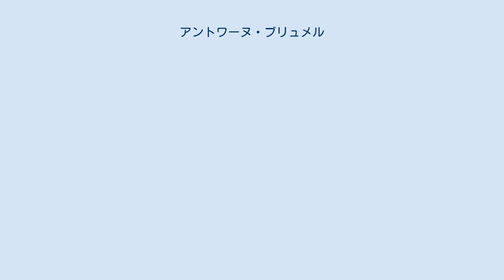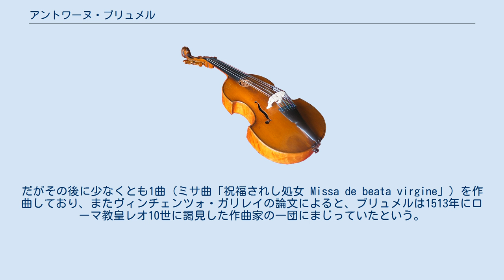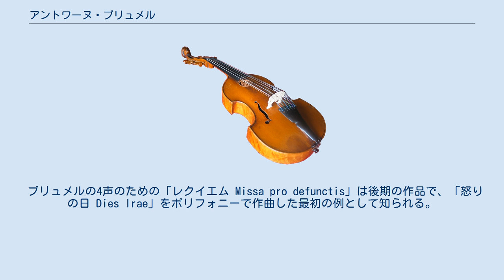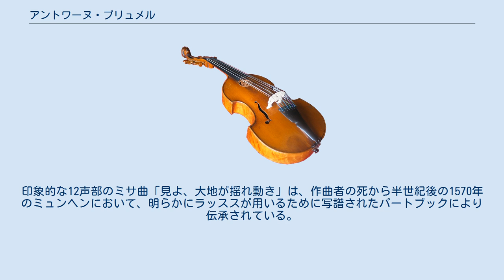アントワーヌ・ブリュメル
アルフォンソ1世・デステ
アントワーヌ・ブリュメル （Antoine Brumel, 1460年頃 - 1515年以降?）は ルネサンス音楽の作曲家。
 若いころについてはほとんど不明だが、おそらくシャルトルの西、ブリュネル Brunelles に生れたようで、だとすれば実質的にフランドル楽派初のフランス人作曲家ということになる。
 1483年から3年間シャルトルのノートルダム寺院で歌手を務め、その後はジュネーヴの聖ピエール聖堂などに就職した後、1498年から1500年までパリのノートルダム寺院聖歌隊の少年合唱を指導した。
1506年からアルフォンソ1世・デステのもと、フェラーラ宮廷で聖歌隊長を勤務、前年ペストのために急死した大作曲家、ヤーコプ・オブレヒトの後任となった。
フェラーラ宮廷礼拝堂が1510年に解散されるとその後のブリュメルの足どりは何もつかめなくなる。
だがその後に少なくとも1曲（ミサ曲「祝福されし処女 Missa de beata virgine」）を作曲しており、またヴィンチェンツォ・ガリレイの論文によると、ブリュメルは1513年にローマ教皇レオ10世に謁見した作曲家の一団にまじっていたという。
 ブリュメルはミサ曲の作曲家としてとりわけよく知られており、中でも最も有名なのが、12声部のミサ曲「見よ、天地が揺れ動き Missa Et ecce terrae motus」である。
モテットやシャンソン、若干の器楽曲もある。
ブリュメルは生涯を通じて作曲様式を発展させ、初期作品では、オケゲム世代の不規則な旋律線やリズムの複雑さを示しているのに対して、後期の作品では、ジョスカン・デ・プレの通模倣様式に加えて、当時のイタリア人作曲家の（例えば、ブリュメルと同時期にフェラーラ宮廷に仕えたバルトロメオ・トロンボンチーノの作品のように）ホモフォニックなテクスチュアを取り入れている。
ブリュメルの作曲様式で特異な点は、時おり和弦的な書法の中で、非常に急速な、1音節1音による朗唱を用いており、後の16世紀のマドリガーレの流行を先取りしている点である。
これは時どきブリュメルのミサ曲の〈クレド〉楽章で見受けられる。
――論理的に言うなら、〈クレド〉はミサ経文の中では最長なので、それ以外と同じように作曲していたのでは、不釣合いなほど長くなってしまいかねないからである。
 ブリュメルの4声のための「レクイエム Missa pro defunctis」は後期の作品で、「怒りの日 Dies Irae」をポリフォニーで作曲した最初の例として知られる。
 ジョスカン・デ・プレ以降の世代で、ブリュメルは当時の最も偉大な作曲家に数えられた。
存命中からオッタヴィアーノ・ペトルッチがブリュメルのミサ曲集を出版しており、ブリュメルが死去すると、数多くの作曲家が追悼作品を作曲した。
印象的な12声部のミサ曲「見よ、大地が揺れ動き」は、作曲者の死から半世紀後の1570年のミュンヘンにおいて、明らかにラッススが用いるために写譜されたパートブックにより伝承されている。